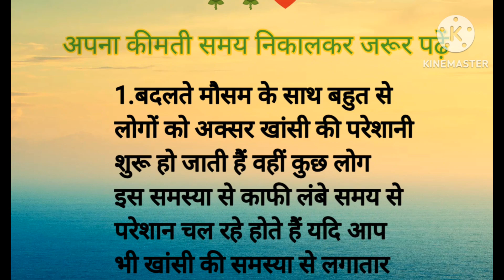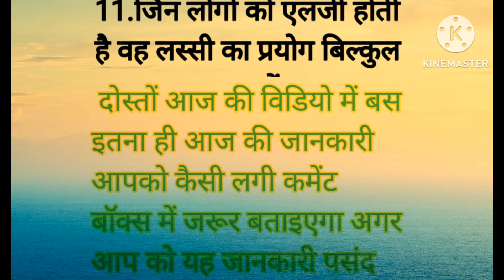बुजुर्गो द्वारा बताई गई जरूरी बातें , Kitchen Tips, Lessonable quotes, Gharelu Nuskhe, Vastu Tips,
gharelu nuskhe
gharelu upchar
gharelu
kitchan tips
kitchan
cooking tips
cooking tips and tricks
cooking
cooking tips in Hindi
suvichar
vichar
acchi vichar
acchi vidio
acchi kahani
health
health tips
motivational
motivational quotes
quotes
quotes in Hindi
hindi story
hindi stories
Hindi kahaniyan
lessonable story
lessonable

1दिन में कितनी रोटी खाना चाह